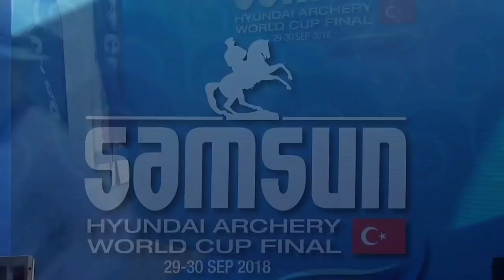Kim Jongho v Pierre-Julien Deloche – compound men’s quarterfinal | Samsun 2018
Full match from the 2018 Hyundai Archery World Cup Final in Samsun, Turkey. Compound archers shoot at a target 50 metres away, 80cm in diameter and the central 10-ring measures just 8 centimetres in diameter.

Athletes: Kim Jongho; Pierre-Julien Deloche
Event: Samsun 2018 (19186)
Competition: Compound Men
Phase: Quarterfinal